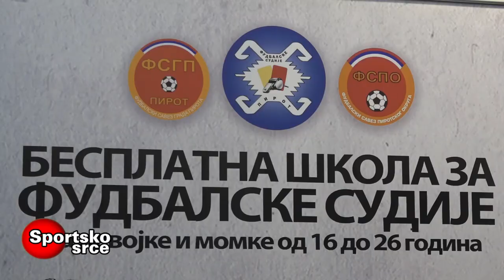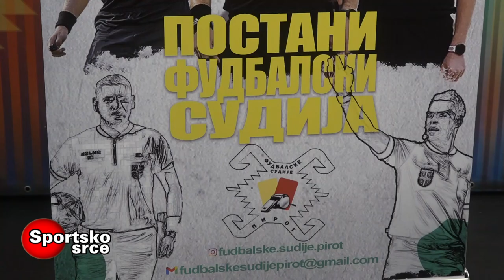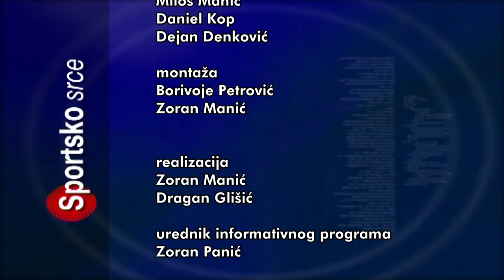SPORTSKO SRCE 12022024